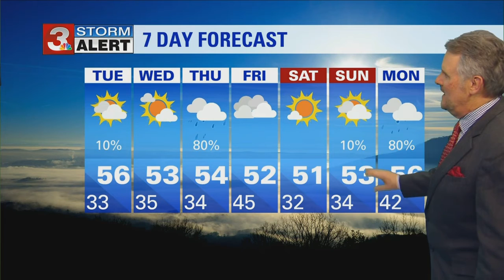Paul Barys' Monday evening weather forecast